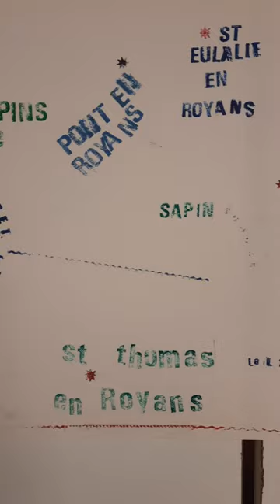Tout l'Univers du Royans-Vercors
Une banderole typographique réalisée par les sixièmes du collège de St-Jean en Vercors.